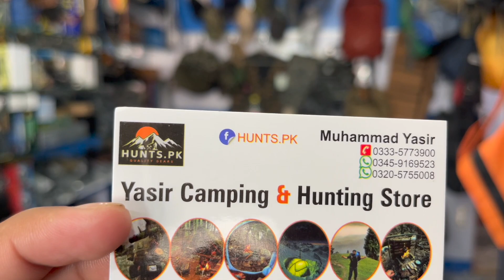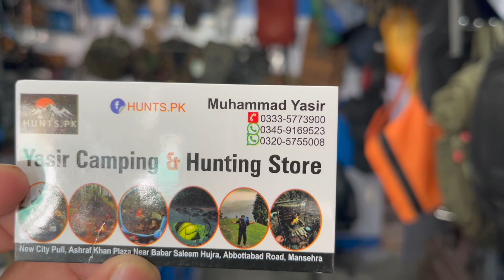Best Apple Watch Clones & Other Branded Watches @hunts. New Stock 2023